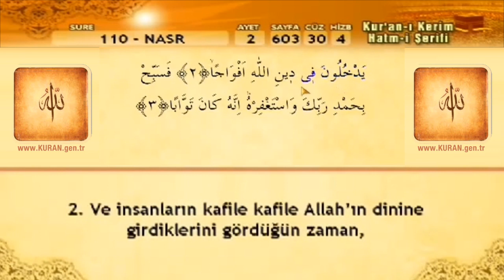110 Sure Nasr Suresi